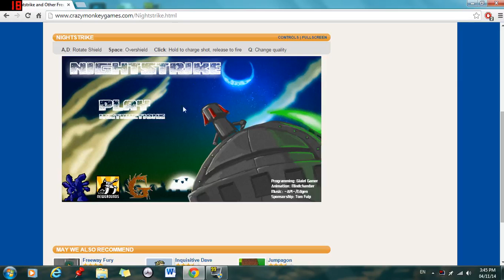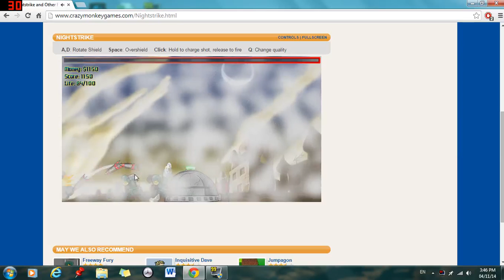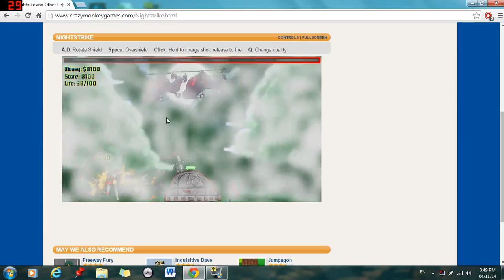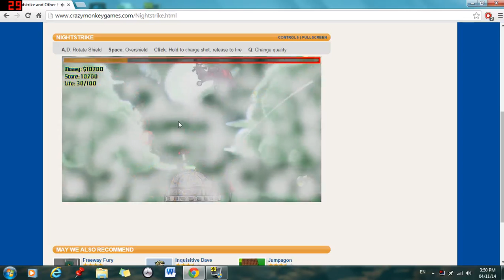NIGHT STRIKE!!!! INVINCIBLE BABY